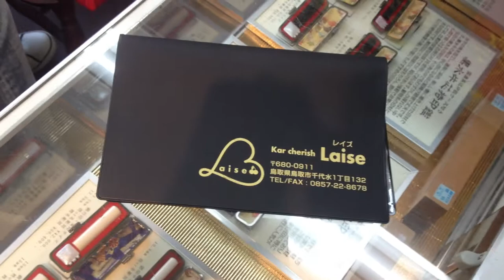鳥取市でオリジナル車検証入れを作るなら 印ショップいろは堂へご相談ください!!